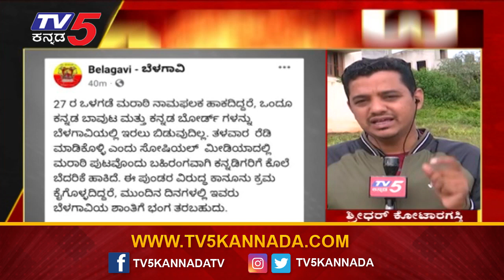ಬೆಳಗಾವಿಯಲ್ಲಿ ಮತ್ತೆ MES ಪುಂಡಾಟಿಕೆ..! | Belagavi MES | Karnataka | TV5 Kannada